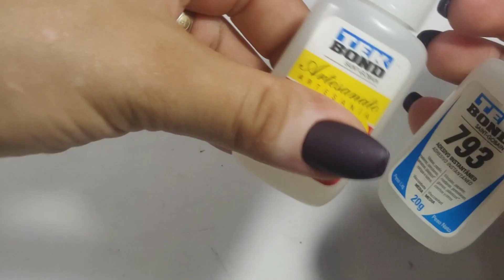COMO RETIRAR O GLITTER DAS UNHAS SUPER RÁPIDO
Olá pessoas. Sou Kel Braga e bem vindos ao meu canal. Nesse vídeo estarei mostrando COMO RETIRAR O GLITTER DAS UNAS.